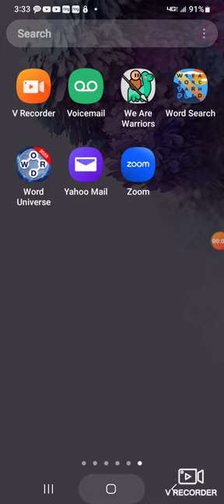trying to escape pt1 (granny)